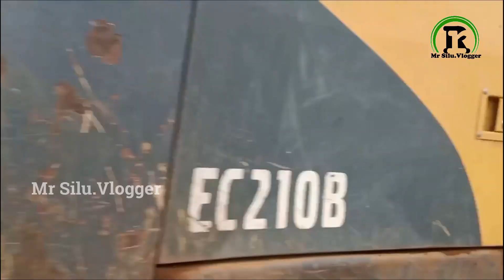Hatibari Dam || Deo Irrigation Project in Hatibari, Mayurbhanj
Hatibari dam mayurbhanj
This channel will be used to make people happy, to inform people about new places, daily lifestyles.